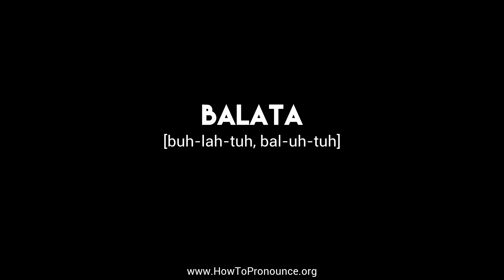How to Pronounce "balata"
Learn the proper pronunciation of "balata"